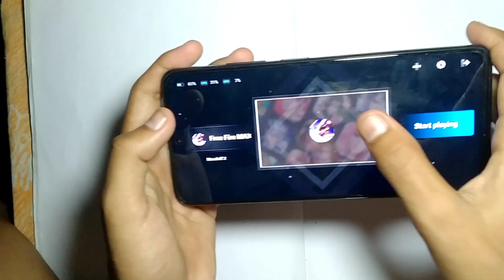POCO X4 PRO📱 HANDCAM // FREE FIRE MAX // PROSSER SD 695🔥 || 120 HZ RATE || 8 GB RAM 128 GB ROM😱 )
POCO X4 PRO📱 HANDCAM // FREE FIRE MAX // PROSSER SD 695🔥 || 120 HZ RATE || 8 GB RAM 128 GB ROM😱 )freefire

120hz refresh rate
90 fps free fire play
8gb ram 128 gb rom
5g smart phone
free fire super smooth DISPLAY
120H Super smooth display

💙💙💙!!! Server India
❤️ 🔥 Satisfactory
💙 Thanks you! for your love and support.💗 Social media account Official

poco X4 pro free fire gameplay handcam poco X4 pro pro free fire test
poco x4 pro headshot sensitivity op headshot on poco x4 pro
poco x4 pro unboxing gaming test free fire poco x4 pro unboxing and free fire test, poco x4 pro settings + sensitivity
,freefire : highlight
 satisfactory 👽⚡ |
 xiaomi poco x4 pro ⚙️ default dpi
 poco x4 pro free fire gameplay handcam poco x4 pro headshot
poco x4 pro headshot sensitivity y
poco x4 pro unboxing gaming test
free fire poco x4 pro unboxing and free fire test
poco x4 profree fire sensitivitydpi setting in mi phone
 dpi setting kaise karen poco x4 pro free fire
crack poco X4 pro 5g
crack poco X4 pro 5g free fire test